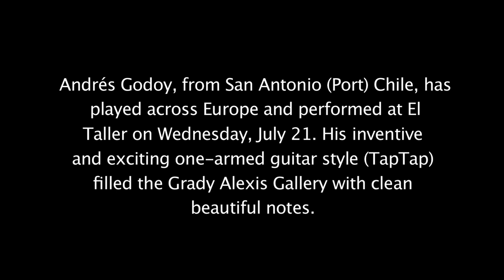Andrés Godoy NYC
Andrés Godoy, from San Antonio (Port) Chile, has played across Europe and performed at El
Taller on Wednesday, July 21, 2009. His inventive and exciting one-armed guitar style (TapTap)
filled the Grady Alexis Gallery with clean beautiful notes.
Video shot by Thomas W. Campbell and Bernardo Palombo.
Photographs (on wall) by Jay Potter: part of the exhibition "Images of Cuba"